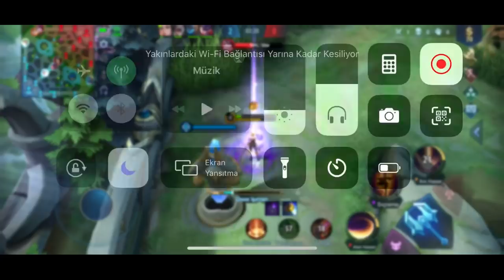50 Oranlı Hesapda Oynadım ! Rakibim Takımıma Düştü ( TAŞIDIM ) - Fanny Mobile Legends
how to hack mobile legends,
mobile legends how to get a free unlimited diamonds,
how to get free diamonds in mobile legends no hack,